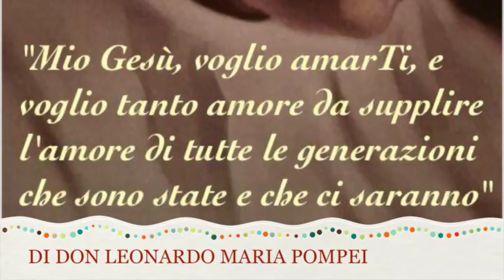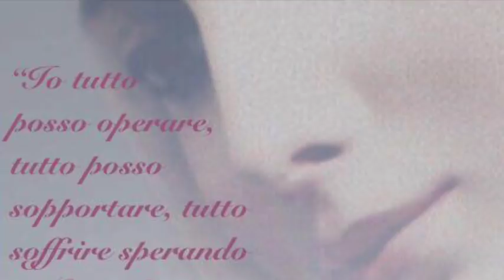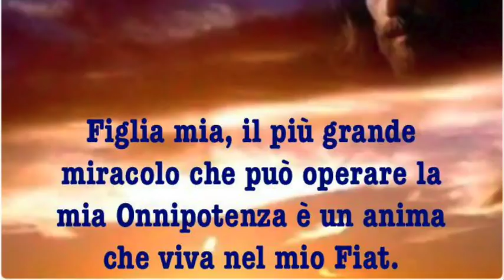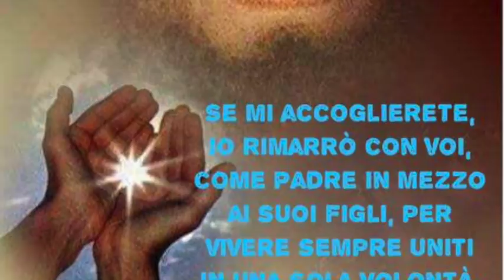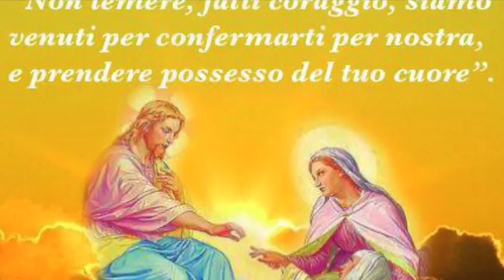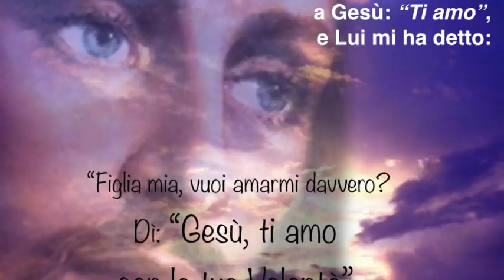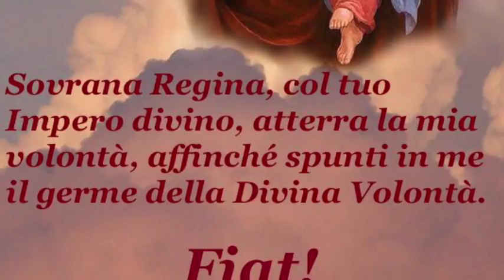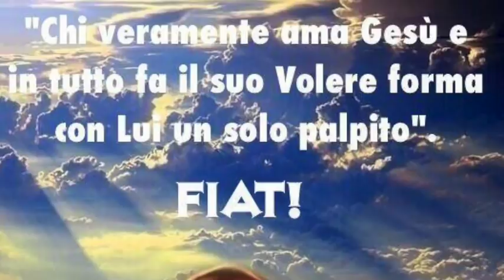L'orrore del peccato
Gesù fa personalmente la confessione a Luisa. E la illumina sull'orrore profondissimo del peccato, sul valore inestimabile della contrizione, sull'importanza di prendere profonda coscienza del peccato e di come e quanto offende Dio. Libro di cielo volume 1, capitolo 70, 9 Novembre 2017